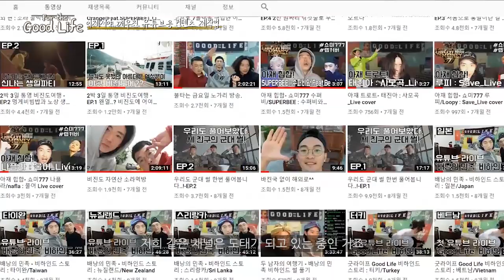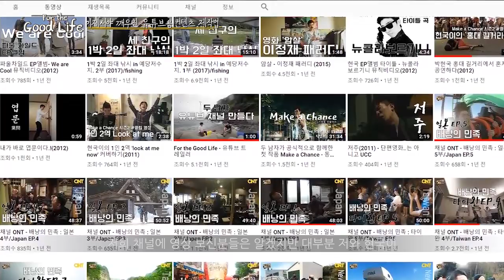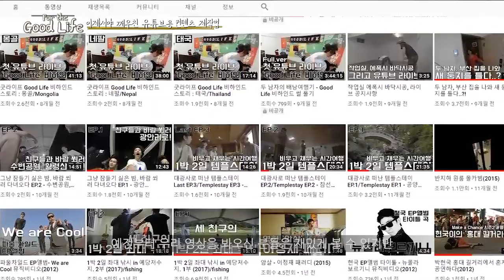구독자 4천명 보유. 1년동안 해본 채널 운영 노하우 알려줌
구독자 4천 명으로 때기 쫌 쳐봤습니다.
후반부 포커스 날린부분은.. 실수로... 지송합니다 ㅠㅠ
아무튼 저희도 앞으로 제작방식을 조금 바꿔서 망해가는 채널을 살려보겠습니다..ㅎ